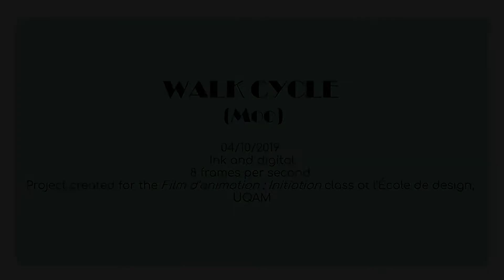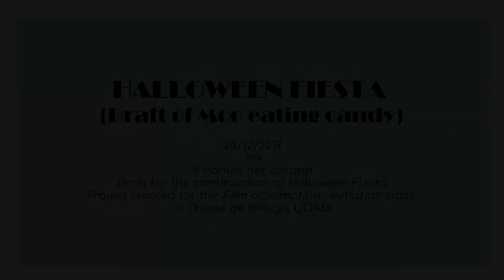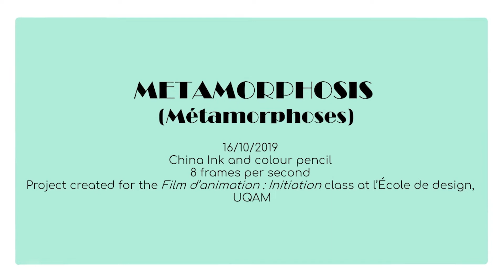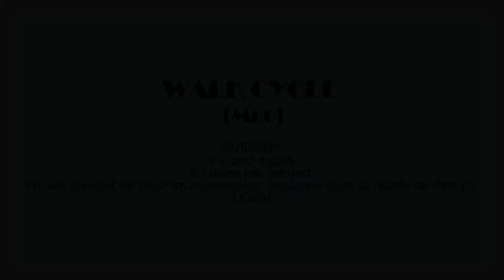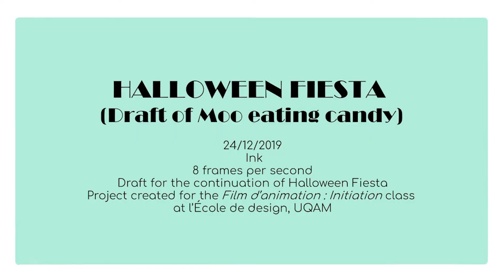Dawson College ~ 3D Animation & CGI ~ Accepted 2020 Demo Reel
It's time for part 2!
This is a review of my accepted demo reel for the 3D Animation & CGI program at Dawson College. If you have not seen part 1 yet, I recommend you do so (unless you already have a kick-ass portfolio).

I really hope that my tips and advice will help you during the application process and if you have any questions do not hesitate to ask!
Thank you for your time and have a wonderful day ♡

- Born Bold ~ Valley of Wolves
- Dance With The Devil ~ Breaking Benjamin